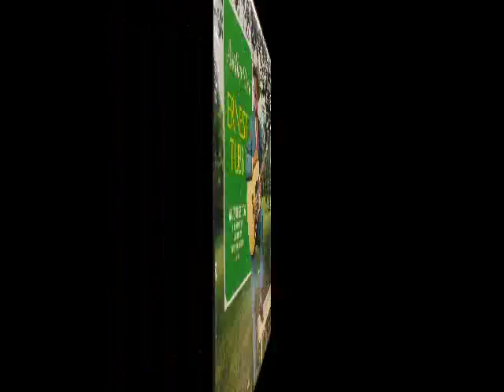1804 Ernest Tubb Another Story, Another Time, Another Place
Ernest Tubb's 1966 recording of the Arlie Duff tune, Another Story, is our selection today.  THE WESTERNER